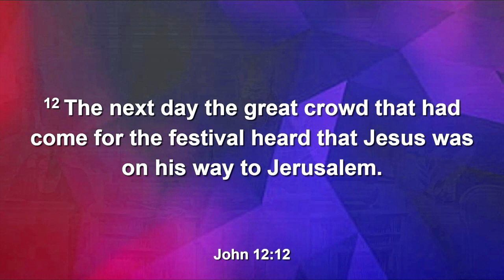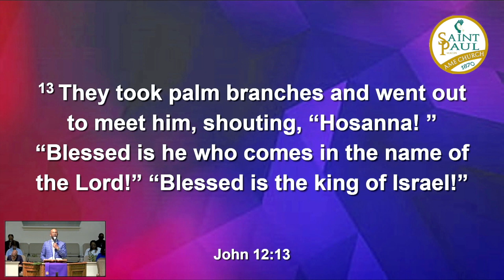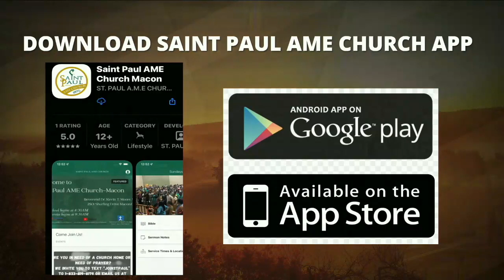Rev. Forrest Dickey - "The Thrill of Victory and The Agony of Defeat"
Rev. Forrest Dickey
Sermon title: “Thrill of Victory and The Agony of Defeat”
Scripture verses: John 12:12-15 NIV